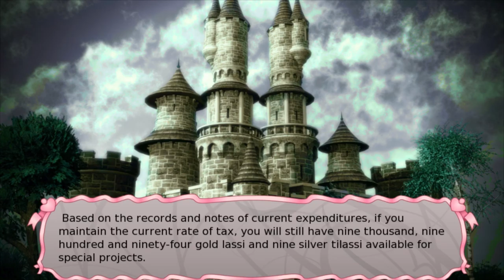Little buddy can't dance | Long Live the Queen w/ StrawberryVaporeon #24